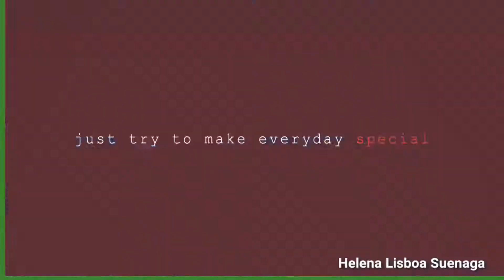Final de tarde no sítio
A tardezinha 23/06/2020